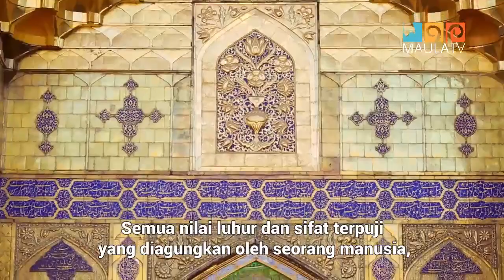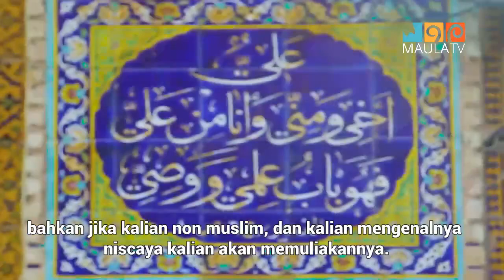Ali bin Abi Thalib as Sosok yang diagungkan Syi'ah, Sunni, & Non Muslim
Jika seseorang mengenal siapa Ali bin abi thalib as, apapun mazhab dan agamanya, bahkan mereka yang tidak memiliki agama, niscaya akan mengagungkan sosok mulia ini, seperti yang dilakukan oleh George Jordac seorang penulis nasrani. Selamat menyaksikan!